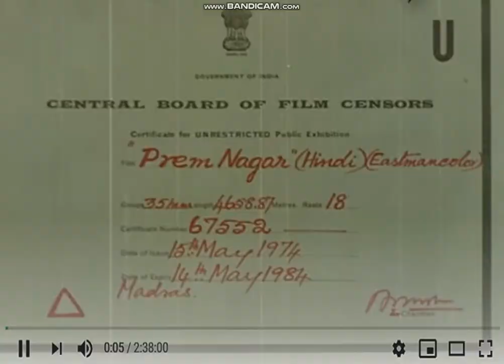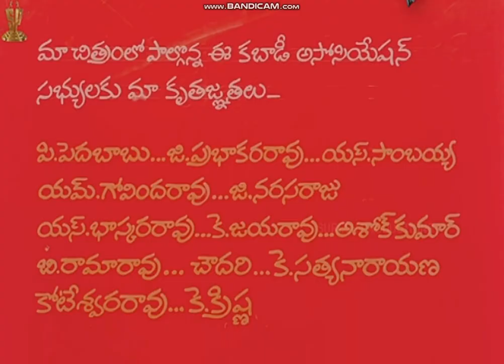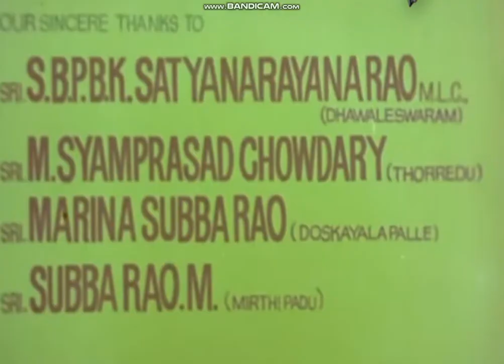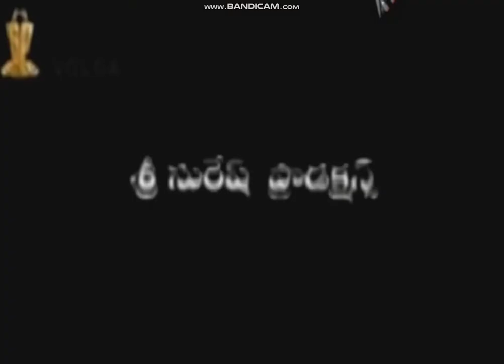Suresh Combines/Pictures/Productions Ft Vijay-Suresh Combines History 1963-Presents